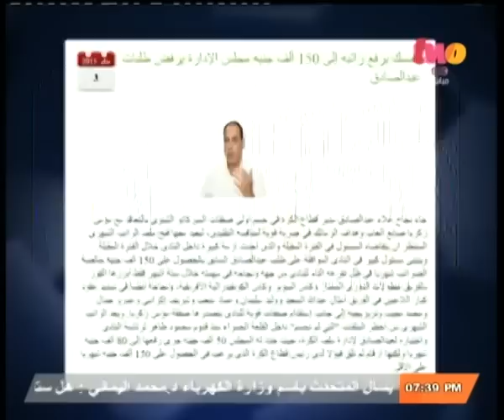الملعب | علاء عبد الصادق : ندرس مخاطبة الكاف لرفع عدد اللاعبين في القائمة الأفريقية لـ 40 لاعب